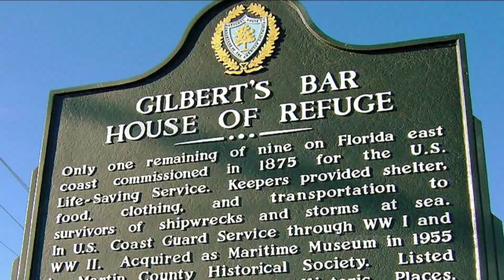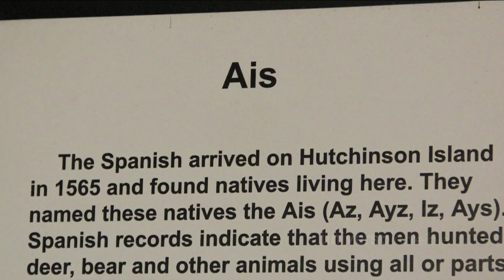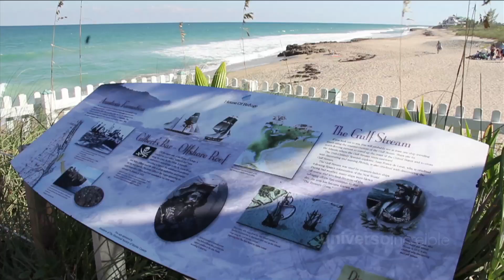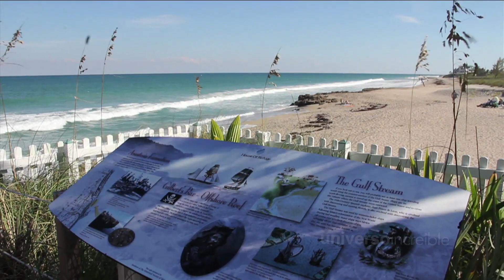Actividad paranormal donde vivió el pirata Gilbert en Florida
Regresábamos de vacaciones al sur de la Florida y de paso nos animamos a visitar un sitio histórico junto a la costa atlántica. En un instante algo se movía en una de las habitaciones, donde no había nadie.